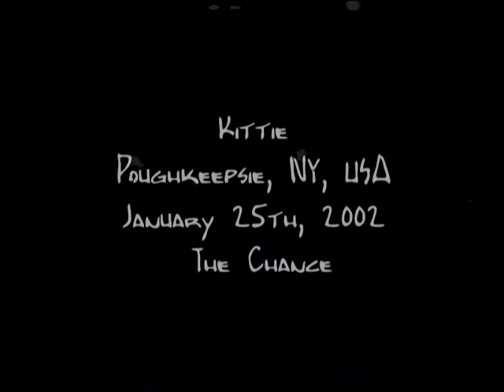Kittie Live - COMPLETE SHOW - Poughkeepsie, NY, USA (January 25th, 2002) The Chance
Kittie
Poughkeepsie, NY, USA
January 25th, 2002
The Chance

Supported Acts:
Chimaira
No One
Ill Nino

Setlist:
Oracle
Spit
Raven
What I Always Wanted
Do You Think I'm a Whore
Wolves
Suck
Paperdoll
Mouthful of Poison
In Winter
Charlotte
Run Like Hell (Pink Floyd cover)
Pain
Brackish
No Name

Filmed By: Unknown
Angles: Balcony / Tripod
Transfer: VHS 2nd Gen Transfer

Morgan Lander – lead vocals, guitar (1996–present)
Mercedes Lander – drums (1996–present)
Talena Atfield – bass (1999–2002)
Jeff Phillips – lead guitar (2001–2004)
Jennifer Arroyo – bass (2002–2005)